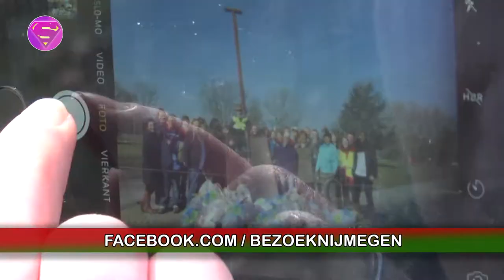Supergirl zoekt vrijwilligersorganisaties!